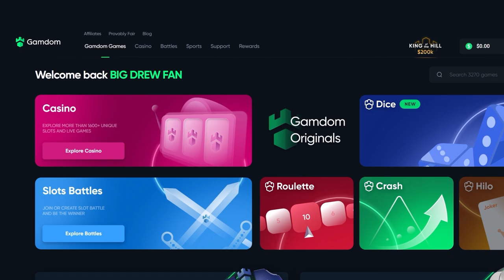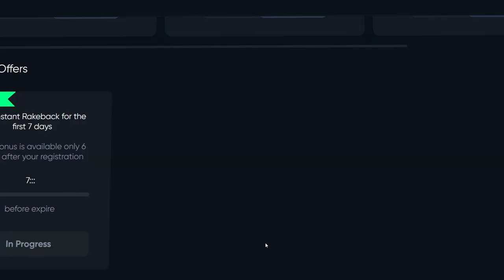WE WON HUGE on $16,000 BONUS on SUGAR RUSH!!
In todays video we do Bonus Buys on Sugar Rush and actually land a $16,000 Bonus!!